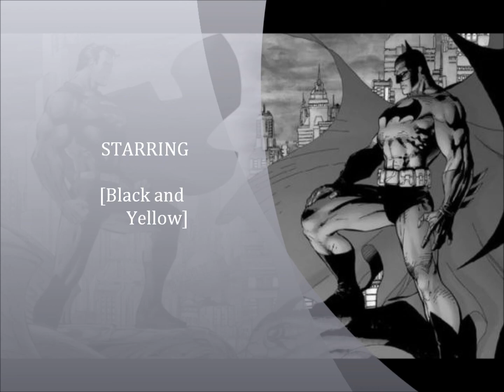Dynamic Duo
Lyrical Hip hop